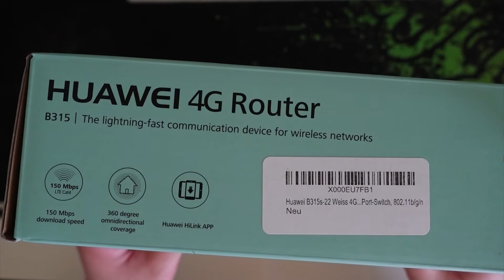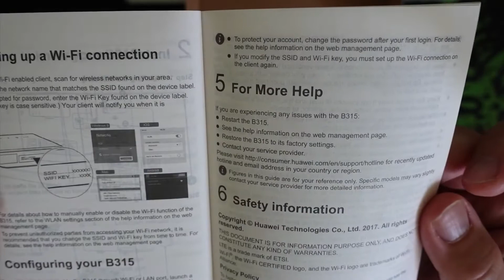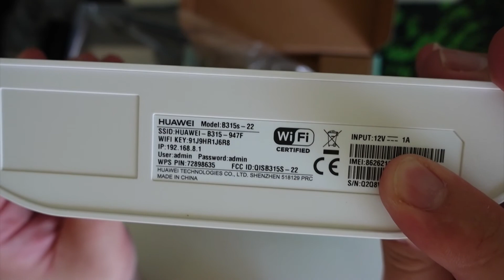ASMR Unboxing - Huawei B315s-22 LTW Router Wifi (Silent)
New Silent Relaxing Unboxing:
Huawei B315s-22 Weiss 4G LTE-TDD-WLAN-Router 150Mbit (LTE, HSPA, 32 User) WWAN, 4-Port-Switch, 802.11b/g/n

or Amazon Germany / Austria:

This video was filmed with the Sony RX100V / M5